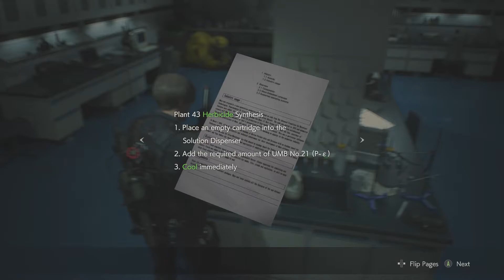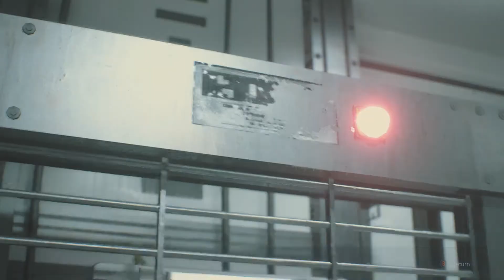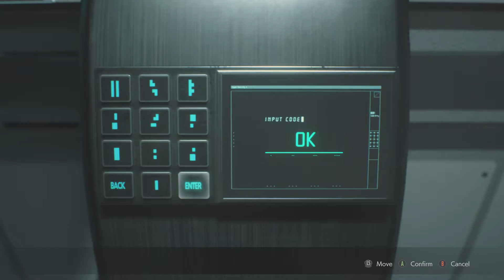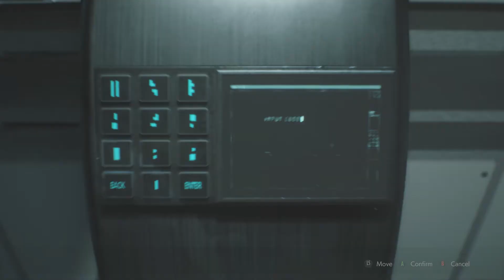Resident Evil 2 Walkthrough Part 2 - Exploring The Lab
this is part 9 of my walkthrough and now we have tree zombies, what is going on, at least i have the flame thrower, hope you enjoy the video, getting close to the end now.